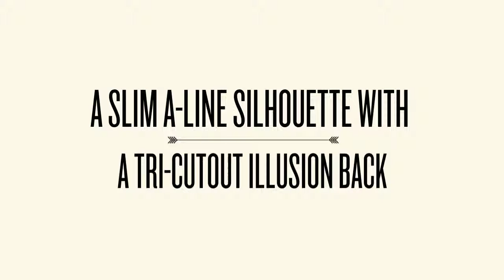Alyce 6601 Prom Dress